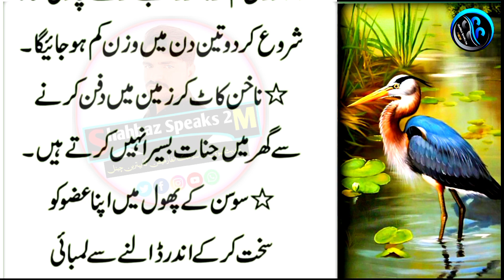Urdu totkay for health |health tips |Desi totkay in urdu |s.s449